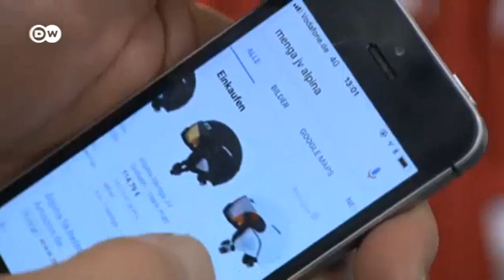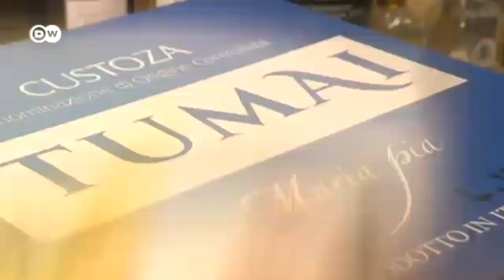Eine Stadt kämpft gegen Amazon | Deutsch lernen mit Videos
➡ Hier geht's zu INTERAKTIVEN ÜBUNGEN, Videos zum Herunterladen und vielem mehr

Amazon und Co. sind ein Problem für kleine Geschäfte, denn viele Kunden kaufen lieber online ein. Die bayrische Stadt Günzburg bietet jetzt eine eigene Internet-Plattform an, die den Geschäftsleuten helfen soll.

➡ ZU SCHWER? Finde hier die perfekten Materialien für deine Niveaustufe

Dort liefern wir euch auch rund um die Uhr Aufgaben, Rätsel und andere spannende Inhalte